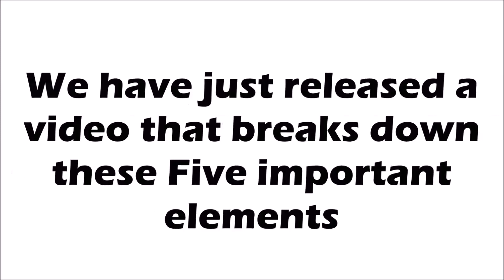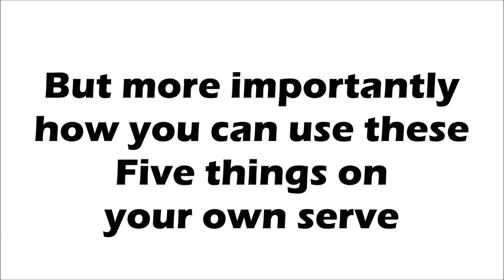Forehand Slow Motion Compilation- Best Forehands In The World 2015 | Federer, Nadal, Djokovic & More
ATP forehand compilation
In this video you have slow motion footage of the following forehands:
Roger Federer
Rafael Nadal
Novak Djokovic
Andy Murray
Kei Nishikori
Stan Wawrinka
Tomas Berdych
David Ferrer
Nick Kyrgios
Borna Coric
Tommy Robredo